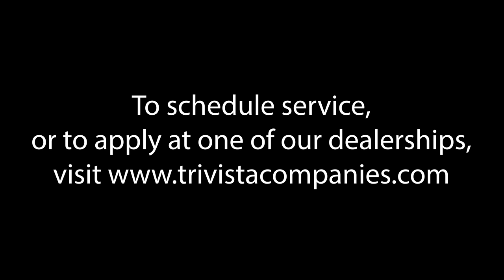Trivista Service Department - Routine Maintenance and General Overview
Anita talks with John Shireman - Trivista Partner and President of IN/KY region and Joe Morehous - Trivista Louisville, KY Service Dept. Manager about routine maintenance. John and Joe give an overview of the Service Department in Louisville, KY.